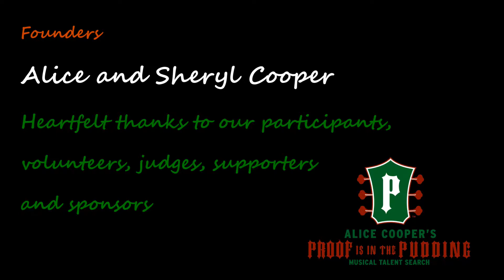Commiserate 1 0